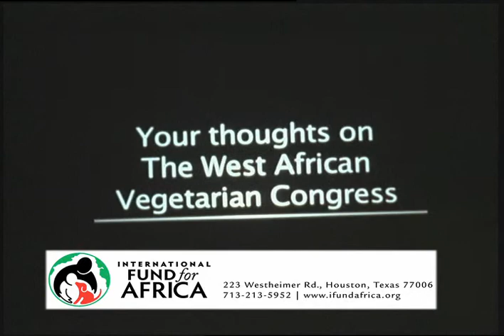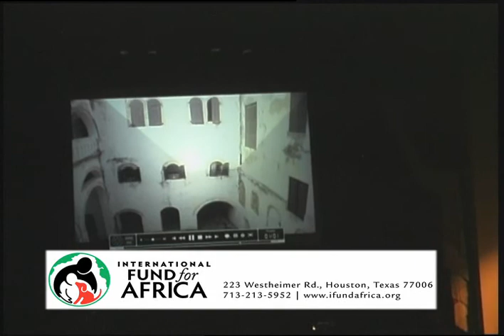Dr Roba Speech at Soul Food-for-Thought Part 2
Part 2 of a speech from Dr. Roba at the International Fund for Africa fundraiser, Soul Food-for-Thought, held at the Herbst Theater, San Francisco, on February 12, 2010.